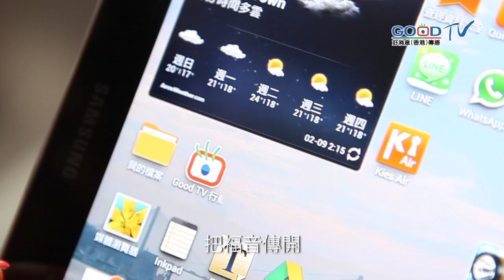Good TV HK Promo sub final